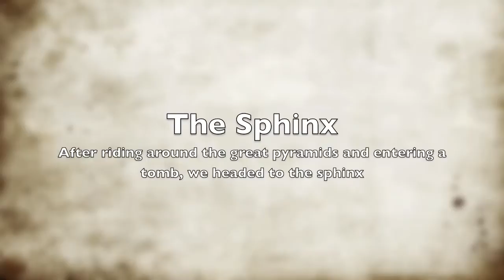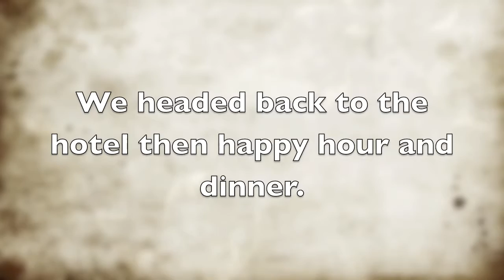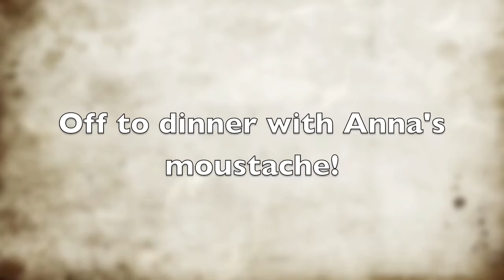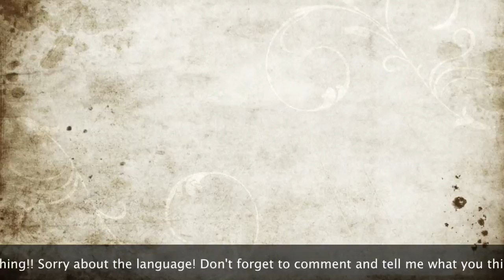Pyramids of Giza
This was where we spent our first day, Fantastic!!! Rather than doing the tourist route by bus we chose to ride horses, nice!!
After the sites we relaxed in a small coffee house out of the sun with a Ahwa mazboot and sheesha. We then strolled back to the hotel for happy hour and braved the streets to locate a place to eat.
Another great day!!